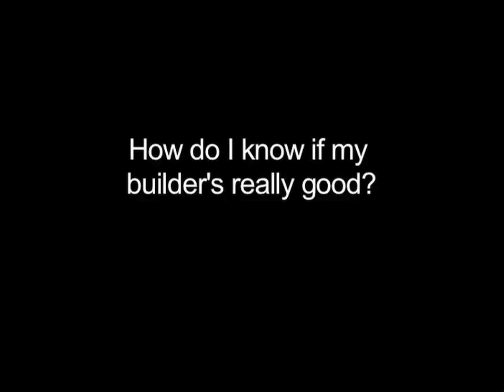How do I know if my builder is really good?